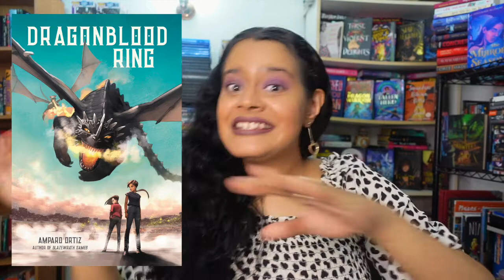The Many Stages Of Revealing The BLAZEWRATH GAMES 2 Title & Cover // Authortube [CC]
Welcome to today's episode! I can FINALLY talk about the cover, title, and synopsis for BLAZEWRATH GAMES 2!!! REJOICE!! Also, apologies for the many facial expressions!!! CC's available!

✨BLAZEWRATH GAMES OUT NOW!✨
"Experience the World Cup with dragons in this debut fantasy, set in an alternate contemporary world, in which riders and their steeds compete in an international sports tournament."

🔥SIGNED COPIES🔥 AVAILABLE AT MY LOCAL INDIE, THE BOOKMARK!